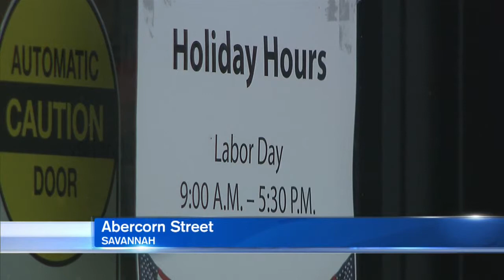Christmas in September? Some stores already sporting Christmas decorations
Christmas is 4 months away but many stores are already selling holiday decorations.